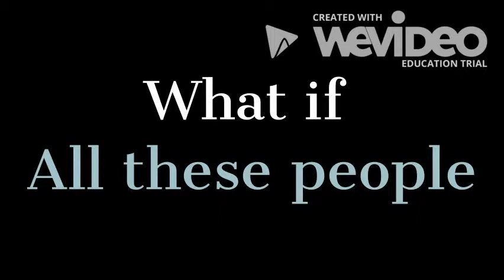Every Day - David Levithan - Book Trailer